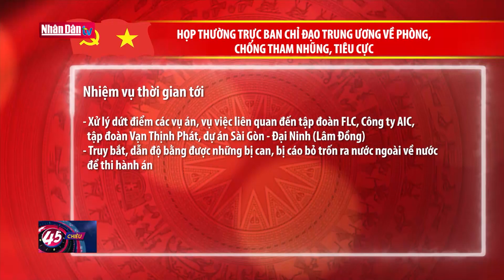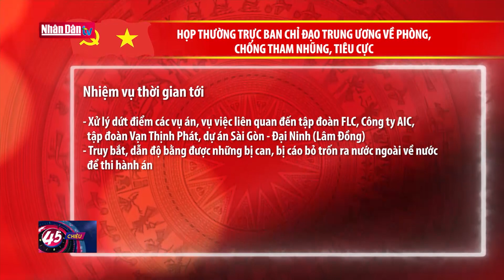Họp thường trực Ban Chỉ đạo Trung ương về phòng, chống tham nhũng, tiêu cực